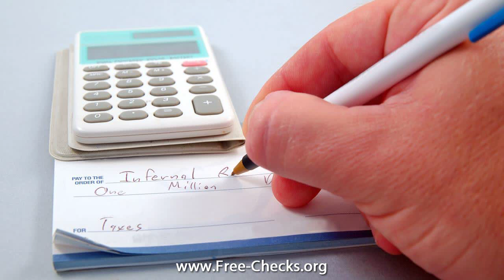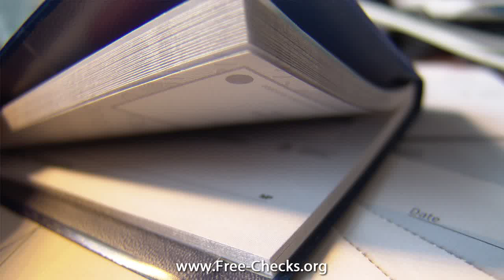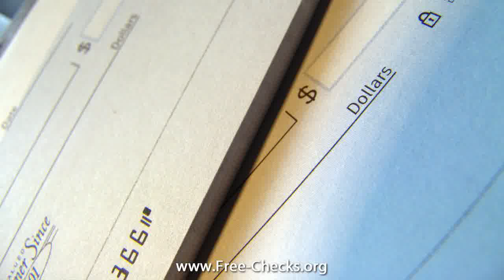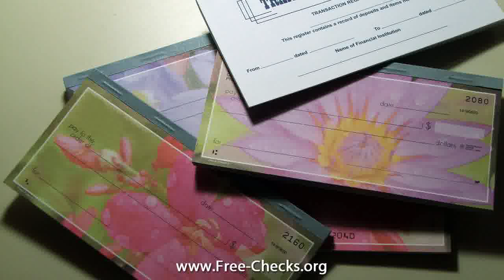business wallet checks